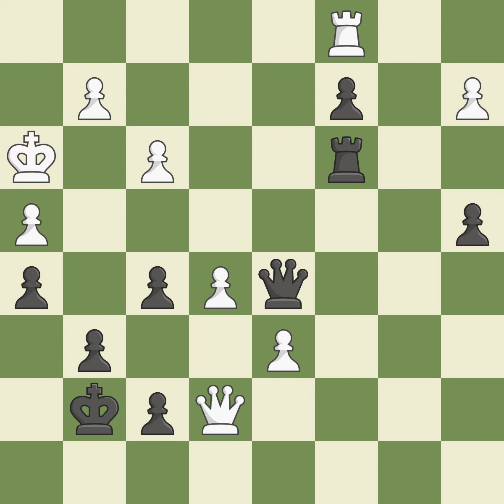Sicilian Defense: Open Scheveningen Sozin Flank Variation 8.O-O Be7 9.Qf3 Event: European Rapid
Sicilian Defense: Open Scheveningen Sozin Flank Variation 8.O-O Be7 9.Qf3 Event: European Rapid Championship Site:Warsaw POL Date:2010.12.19 Round:13 White:Polgar Ju Black:Sieciechowicz M. Result1-0 ECOB90 WhiteElo:2686 BlackElo:2446 PlyCount91 EventDate:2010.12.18 EventTyperapid EventRound:s13 EventCountryPOL SourceMark Crowther SourceDate:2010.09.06